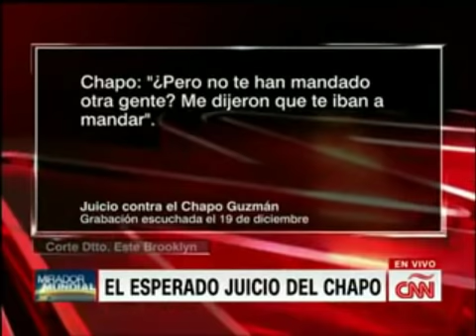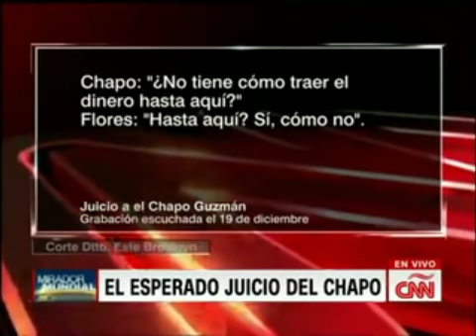JUCIO DEL CAPO GUZMAN EVIDENCIA corrupción en México, centroamérica, Ecuador, COLOMBIA Y VENEZUELA